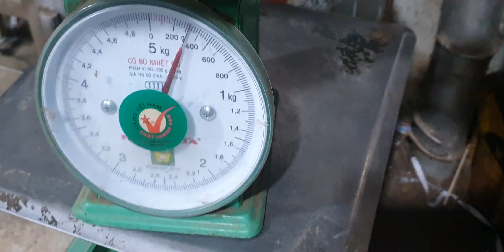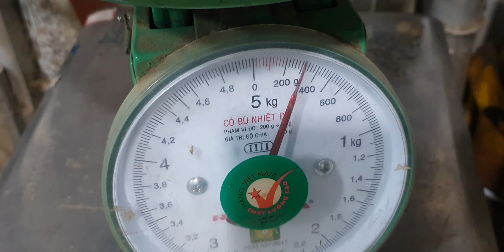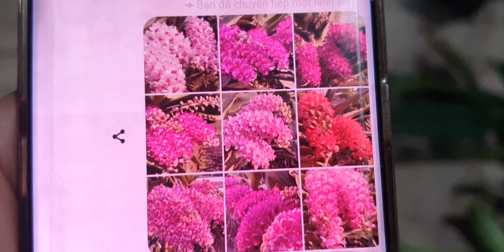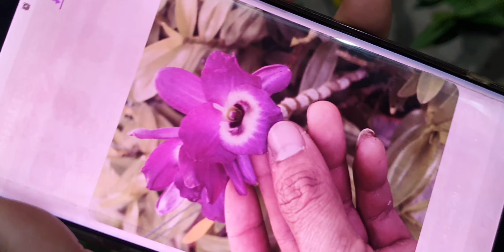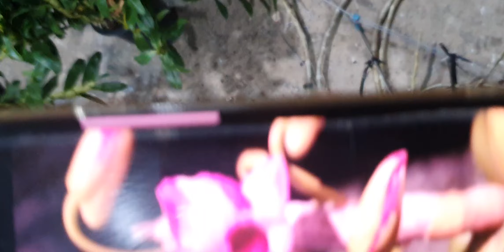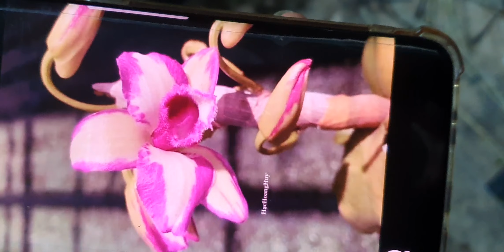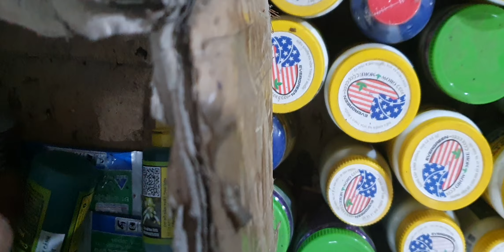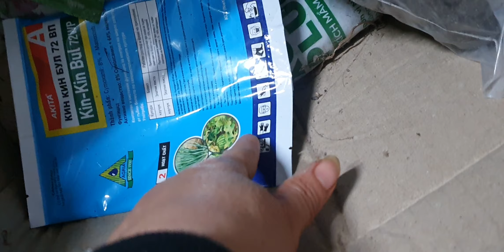GIẢM SÂU SÁNG 01/01.TRÚC PB NỤ VÍP,TRẦM RỪNG,ĐENRO NỤ,VÔI,LONG TU,KÈN,ĐUÔICÔNG(0849490188/0396164604